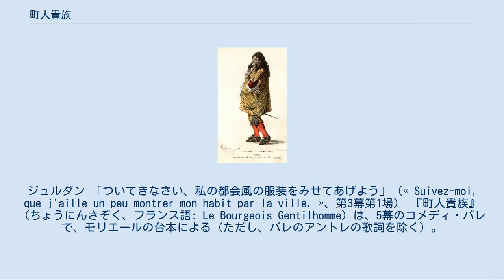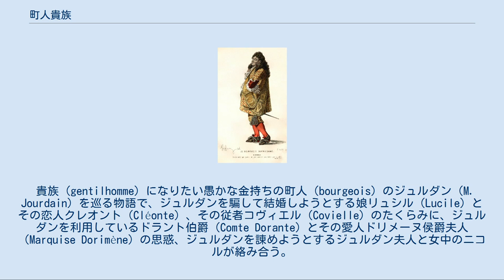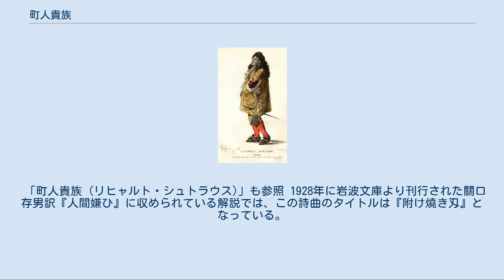町人貴族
ジュルダン 「ついてきなさい、私の都会風の服装をみせてあげよう」（« Suivez-moi, que j'aille un peu montrer mon habit par la ville. »、第3幕第1場） 『町人貴族』（ちょうにんきぞく、フランス語: Le Bourgeois Gentilhomme）は、5幕のコメディ・バレで、モリエールの台本による（ただし、バレのアントレの歌詞を除く）。
音楽はジャン・バティスト・リュリで、バレはピエール・ボーシャン、舞台装置カルロ・ヴィガラーニ、トルコ風衣装ロラン・ダルヴューによる。
 1670年10月14日にシャンボール城のルイ14世の宮廷において、モリエール劇団（Troupe de Molière）によって初演された。
 台詞に、フランス語以外にもスペイン語、イタリア語、さらに4幕以降にリングワ・フランカのサビール語が使われていることでも注目される作品である。
 貴族（gentilhomme）になりたい愚かな金持ちの町人（bourgeois）のジュルダン（M. Jourdain）を巡る物語で、ジュルダンを騙して結婚しようとする娘リュシル（Lucile）とその恋人クレオント（Cléonte）、その従者コヴィエル（Covielle）のたくらみに、ジュルダンを利用しているドラント伯爵（Comte Dorante）とその愛人ドリメーヌ侯爵夫人（Marquise Dorimène）の思惑、ジュルダンを諌めようとするジュルダン夫人と女中のニコルが絡み合う。
 初演時には当時の名だたるコメディ役者と音楽家が集結し、モリエールがジュルダンの役を演じ、金のレースや色とりどりの羽根で飾られた鮮やかな衣装を身に着けた。
また相手役のジュルダン夫人をアンドレ・ユベール、ドリメーヌ夫人をカトリーヌ・ド・ブリー、リュシルをアルマンド・ベジャールが演じた。
またリュリが第3幕のトルコの儀式にて、ムフティ（イスラム法学者）の役で登場した。
 上演されるやいなや大成功を収め、このジャンルの数少ない傑作の一つに数えられる。
成功の理由の一つには、オスマン帝国が社交界の最大の関心事である中で、「トルコ趣味」（turqueries）と呼ばれた時代の好みに合致したことがあげられる。
作品はオスマン帝国の大使ソリマン・アガが1669年にルイ14世の宮廷を訪れた際に、オスマン帝国の宮廷が太陽王の宮廷よりも上位であると発言したスキャンダルに題材をとっている。
トルコからの使いが大使だと信じ、正装にて歓待したルイ14世は、この使いが大使ではないと知って激怒し、モリエール等にトルコを愚弄する作品制作を命じた。
 各幕はそれぞれ2、5、16、5および6場からなる。
 ジュルダンは、成り上がりの布商人の子だが、「貴族」（"homme de qualité"）として生きようと決意する。
舞台は音楽教師とダンス教師の会話で幕を開ける。
二人の教師はどちらの芸術が優れているか議論したり、彼らを雇っている成り上がり者を憐れみをもって批評したりしている。
ジュルダンのアントレ（入場）。
出てくるや否や、彼の無知と自惚れをさらけ出す。
2幕へとつながるバレのアントレ。
 音楽についてひとしきり自分の思うところを披露したあと、ジュルダンは上流の人々を招いた晩餐の場での音楽（コンセール）とバレの上演を指示する。
ジュルダンはダンスと作法のレッスンを受ける。
武術の先生が到着し、3人の教師の激烈な討論。
哲学の教師がもめごとの仲裁のために招かれる。
しかし、他の3人はことごとく彼の意見に対立する。
けんかののち、教師たちは退場する。
哲学教師が再登場し、ジュルダンは「できる限りすべてのこと」を学びたいと願う。
しかし、論理、倫理、物理はすべてあきらめ、結局、正書法を学ぶことにする。
仕立屋が貴族風の服をもって現れるので、ジュルダンはこれを迎える。
仕立屋の小僧たちがジュルダンに調子よく服を着せる（バレのアントレ）。
 ジュルダン「怒るぞ」 ニコル「お願いです、ご主人様、お願いですから笑わせてください。ヒ、ヒ、ヒ」 （ジャン＝ミシェル・モロー「町人貴族」） ジュルダンは妻と女中に自分の新しい知識を見せつけようとするが、結局面目丸つぶれに終わる。
ジュルダン夫人は貴族の元に足繁く通ってばかりで、娘の結婚の世話をしない夫を非難し、ドラントとの交際を非難する。
しかし、彼女のことばにもかかわらず、ジュルダンはドラントにまた金を貸してしまう。...